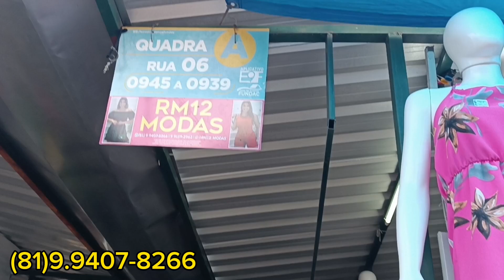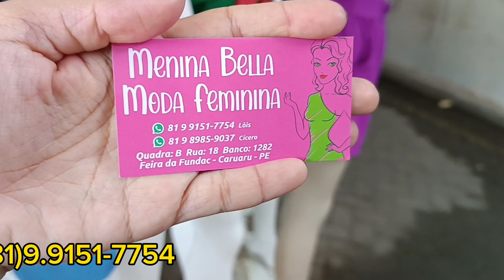MODA FEMININA NA FEIRA DA SULANCA EM CARUARU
👇 LISTA COM + DE 250 FORNECEDORES